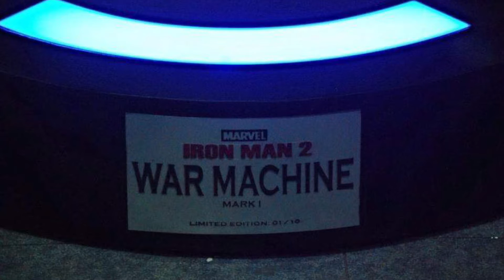Unveiling the Incredible 1:1 Scale War Machine Statue - A Quick Must-See Review!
War Machine - Jim Rhode’s battlesuit armor as companion hero to his bff Tony Stark’s Iron Man armor. This War Machine statue is one of Halimaw Sculpture’s rare and limited creation in which was featured in an international toy convention back in 2010/ 2011. Watch the full War Machine statue review now!